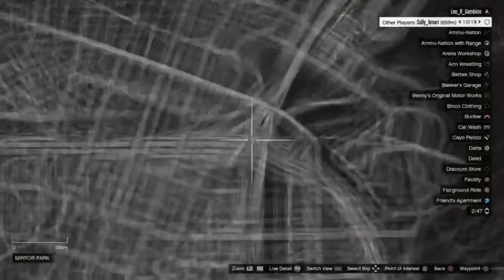Assassination of Don_King_Amari, Leo_Amari, II-Zexlo-II of Amari Crime Family